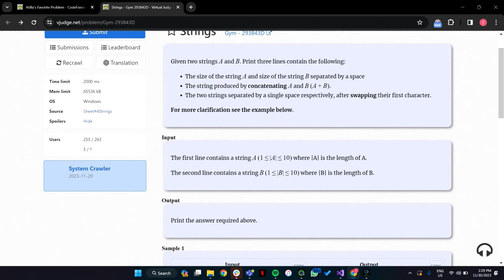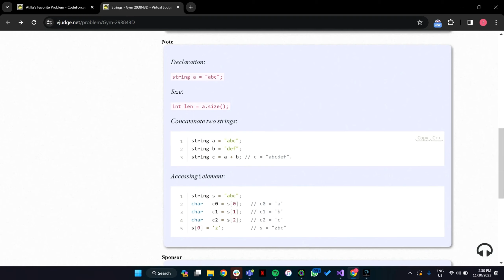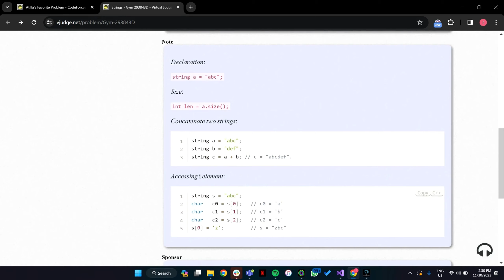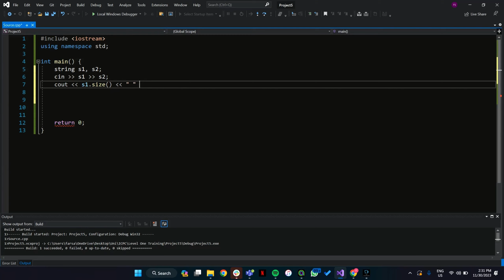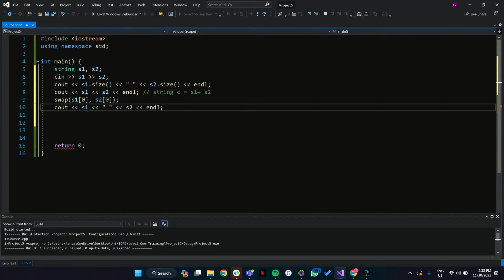B - Strings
👋 Welcome to ICPC GU Community’s Sheet 5 solution series!

⌚ Timestamps:
0:00 - idea
2:58 - code

👨‍🏫 Trainer: Farida Adel